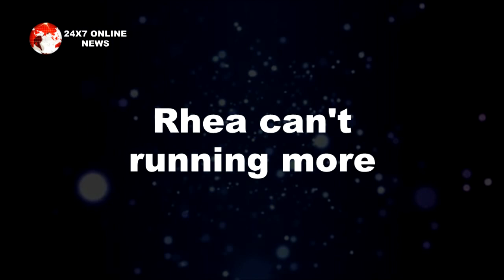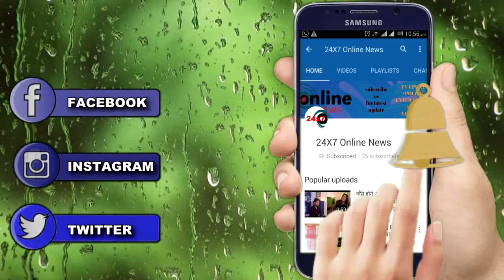BREAKING !! “CBI के शिकंजे में फंसी रिहा" CCTV ने खोली पोल